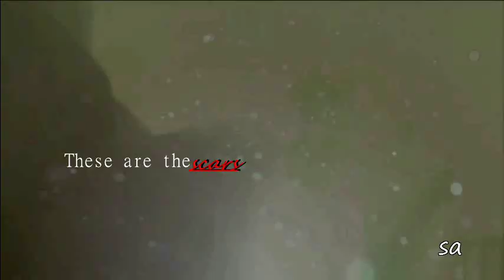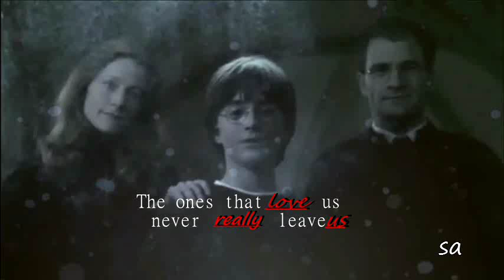Lily, James and Harry - Always Yours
Comments make me SMILE :) 'Likes' fill me with joy ='] and new Subscribers make my DAY :D